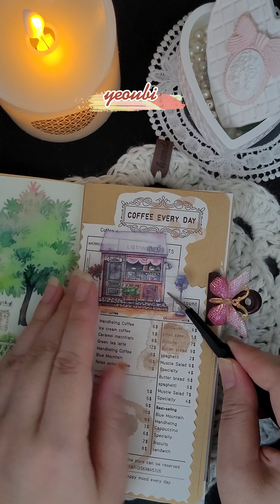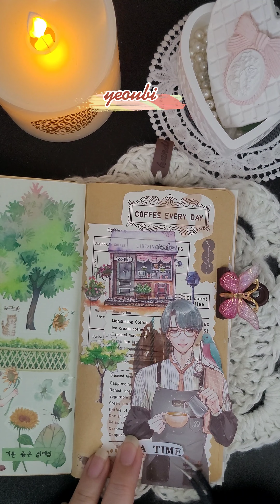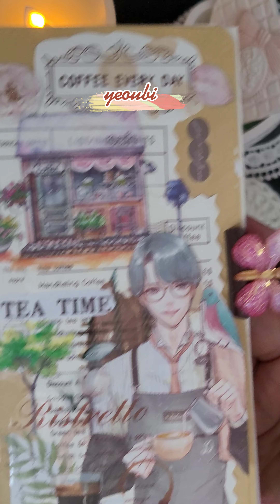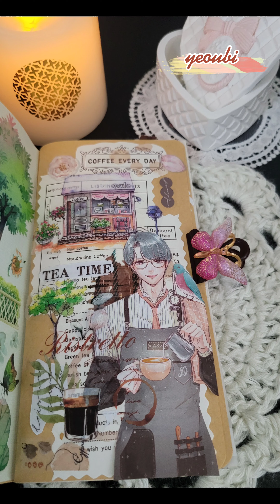커피 한잔 할래요? coffee-time journal with me